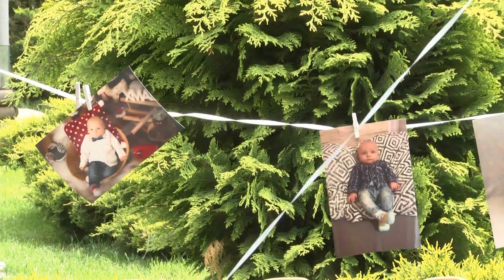URODZINKI ANTOSIA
Takie skromne urodzinki ale ile przygotowań lecz musi być wszystko bo tak POLACY zawsze przygotowują się do takiej uroczystości